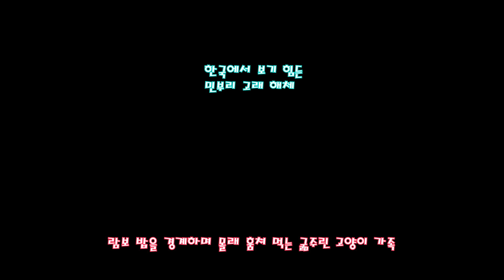눈치 보며 슬쩍 밥을 먹는 완전 귀여운 길고양이 가족